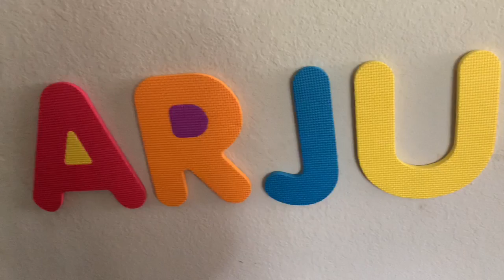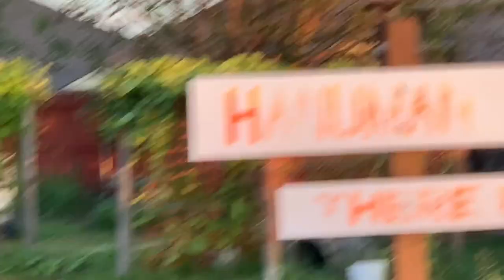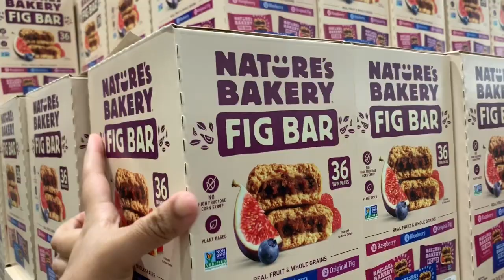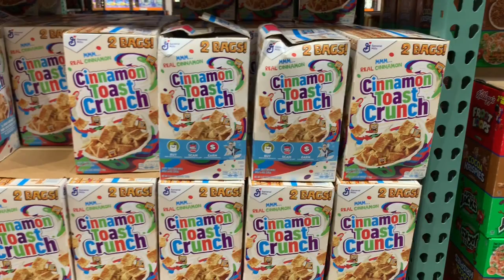|First Haircut | kids Tonsuring in usa | Americalo Hanuman Temple | Telugu Vlogs In Usa | Usa Vlogs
Hi friends how are you , This vlog is all about our weekend visit to Temple and arjuns first hair cut  and costco shopping few interesting topics in costco  showed you   if you like the video plz do comment share and subscribe my channel thank you.